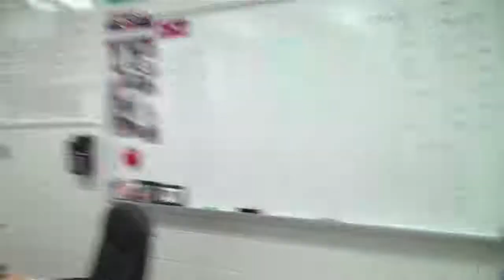Teacher pranks sleeping kid